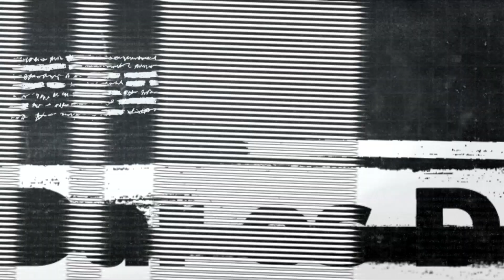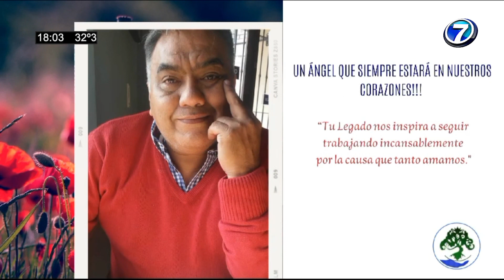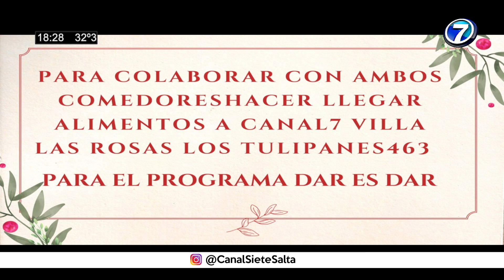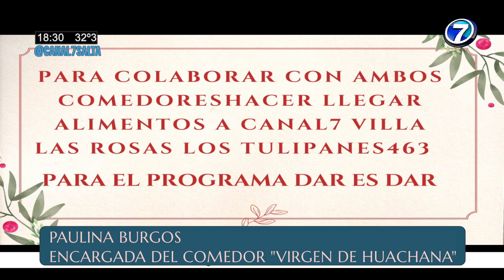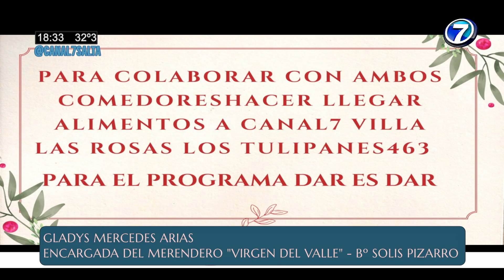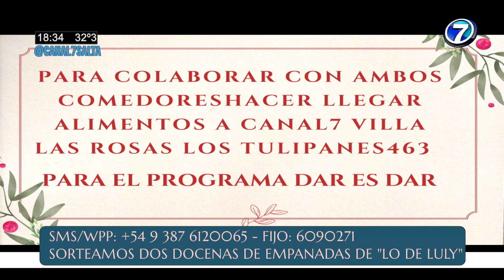"Dar es Dar" 18 11 23/Invitadas: Gladys Arias y Paulina Burgos / Conduce: Poly y Eli Soria - Parte 1